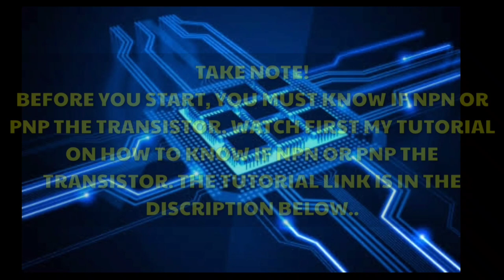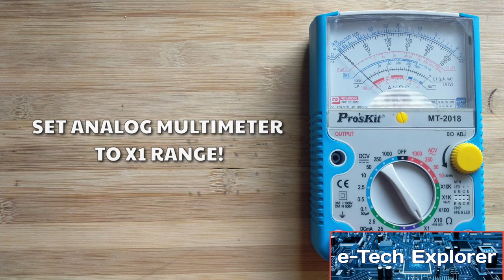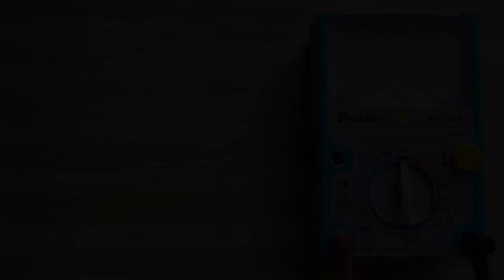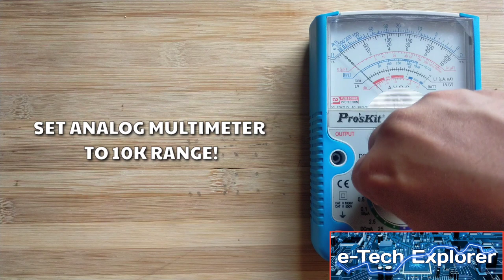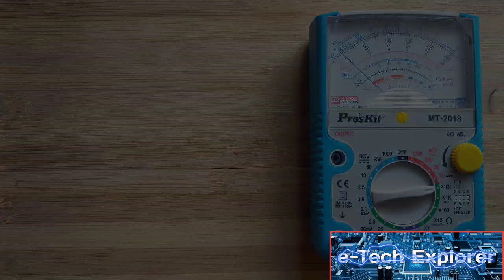how to know the base emitter and collector of npn and pnp of transistor using analog Multimeter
Sa video tutorial na ito, itututro ko sa inyo kung paano malaman ang base emitter at collector ng npn at pnp Transistor using analog multimeter.. Sana makatulong ito sa inyo lalo't na sa mga newbie tech at gusto matuto ng Electronics.. .

How to know if transistor is npn or pnp